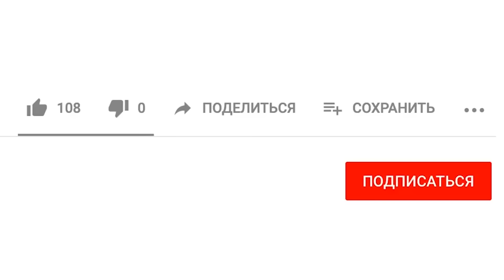🥩 ГРЕННИ это МЯСНИК 🍖 Granny 2 Мод Мистер Мит 🍖 Уплыл на лодке.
В этом видео: ЛОКИ БОБО играет в  Грани 2 Мод  MR. MEAT and Evil Nun и пытается забрать их с собой и увести в лодке.